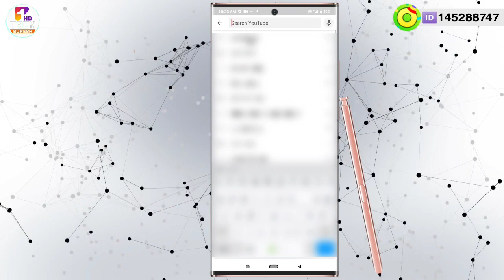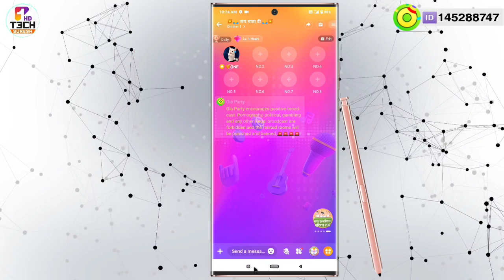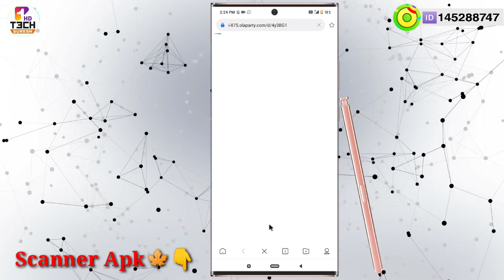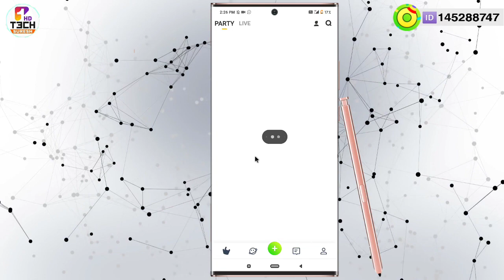Qwick Live (Ola party) Chatroom Qr Update | Ola party Invite Update | Ola Party New Features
Video about Hastags :
MY QWICK LIVE (Ola Party) 🆔 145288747
Qwick Live (Ola party) Chatroom Qr Update
Ola party Invite Update
Ola Party New Features
Qwick Live New Updates
Qwick Live New Feature
Qwick Live Qr kaise le
OlA Party Qr kaise le
Ola party Direct invite All
Ola party All Invite Features
How to Get Ola party Chatroom Qr
Ola party Chatroom Qr Kaise le

                  Thanks___for____watching